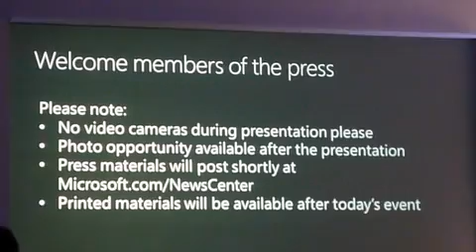Windows 8 @ Microsoft Partners Preview Part 2 from vr-zone.com